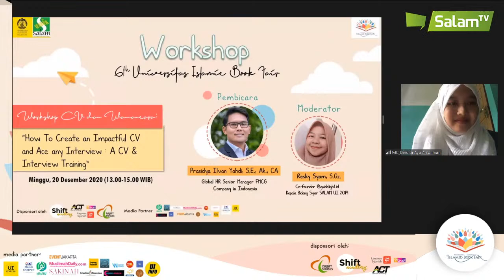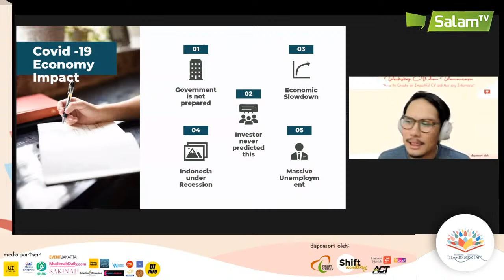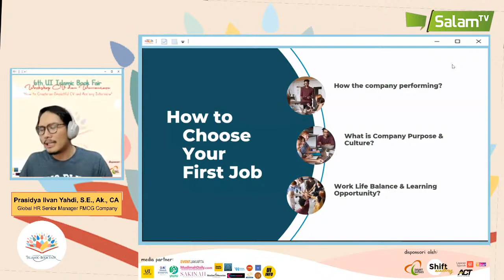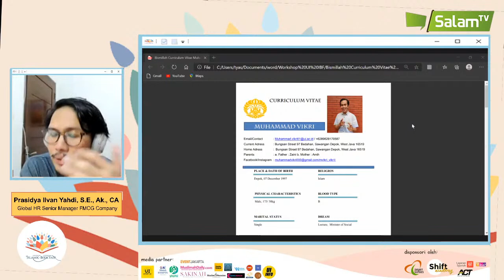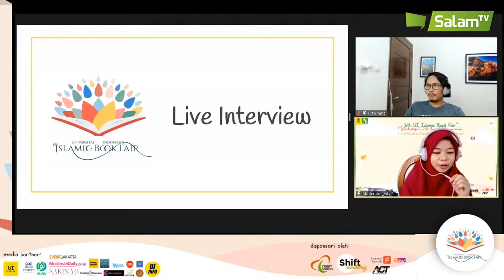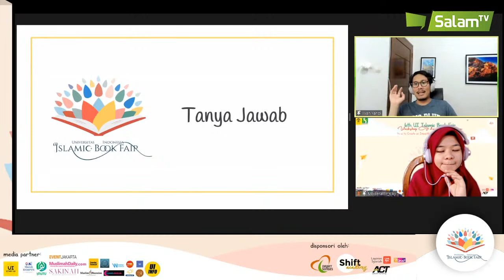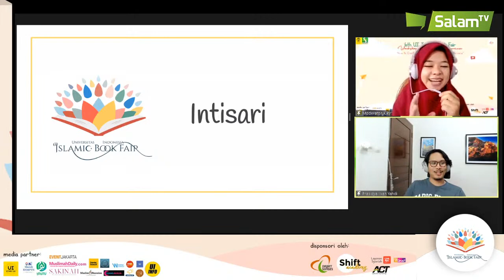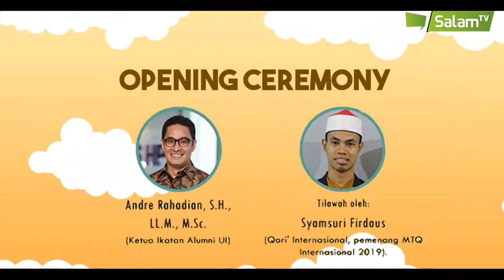Workshop: How To Make An Impactful CV & Ace Any Interview | Day 3 | 6th UI Islamic Book Fair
Kamu sedang cari cara untuk bikin CV? Yuk langsung aja join workshop kali ini bareng Ilvan Yahdi, seorang Senior HR Manager biar kamu dapet tips dan trik dari orang dalemnya langsung!
6th UI Islamic Book Fair